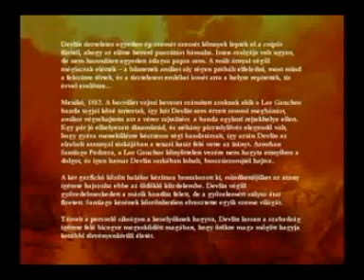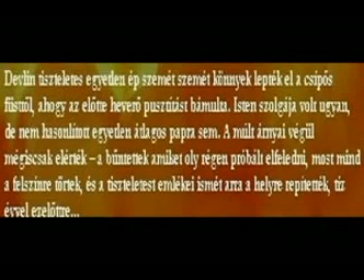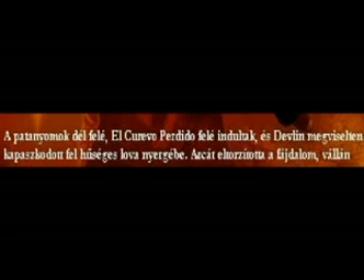Rossz Pc játékok Se1 Ep3 (Wanted Guns)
HRUTKAPAL VIDEO Rossz Pc jatekok Season1 Episode 3 (Wanted Guns)